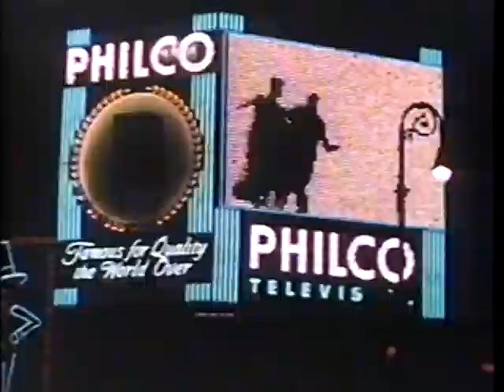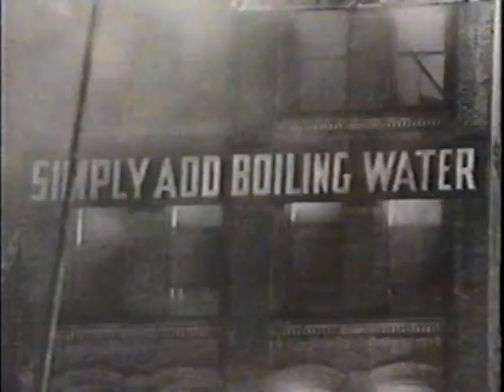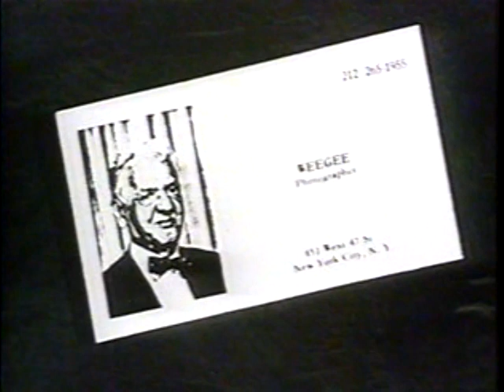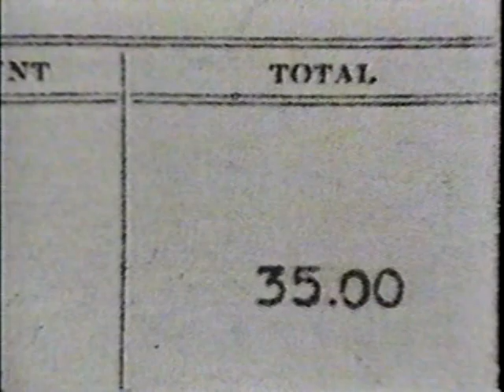Edge (March 1992) - WeeGee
A segment about famous crime photographer Arthur Fellig aka WeeGee  from the documentary tv series "Edge."

Interviewed on screen are Louis Liotta (a photographer and WeeGee's assistant), Ted Schwarz (who was then writing a biography of WeeGee), Mel Finkelstein (photo editor for the NY Post) and Wilma Wilcox (WeeGee's widow).

The host is Robert Krulwich.